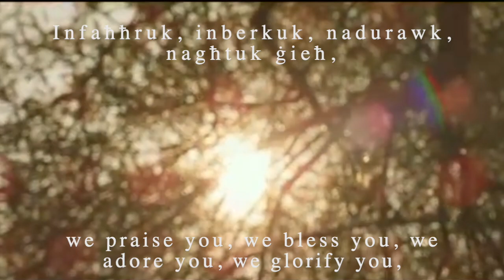Glory to God in the Highest in Maltese language, with lyrics, spoken from Fr. Mario Attard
GLORJA
Glorja 'l Alla fil-għoli tas-smewwiet, u paċi fl-art lill-bnedmin ta' rieda tajba.   Infaħħruk, inberkuk, nadurawk, nagħtuk ġieħ, irroddulek ħajr għall-glorja kbira tiegħek.   Mulej Alla, Sultan tas-sema, Alla Missier li tista' kollox.   Mulej Iben waħdieni, Ġesù Kristu, Mulej Alla, Ħaruf ta' Alla, Bin il-Missier, int li tneħħi d-dnubiet tad-dinja, ħenn għalina; int li tneħħi d-dnubiet tad-dinja, ilqa' t-talb tagħna, int li qiegħed fuq il-lemin tal-Missier, ħenn għalina.   Għaliex int waħdek Qaddis, int waħdek Mulej, int waħdek il-għoli, Ġesù Kristu, ma' l-Ispirtu s-Santu:  fil-glorja tal-Missier Alla.   Amen.

The Gloria (Glory to God in the Highest)
and on earth peace to people of good will.
We praise you,we bless you,
we adore you,
we glorify you,
we give you thanks for your great glory,
Lord God, Heavenly King,
O God, almighty Father.
Lord Jesus Christ, Only Begotten Son,
Lord God, Lamb of God, Son of the Father,
You take away the sin of the world,
have mercy on us;
receive our prayer;
You are seated at the right hand of the Father,
For you alone are the Holy One;
you alone are the Lord.
You alone are the Most High, Jesus Christ,
with the Holy Spirit,
in the glory of God, the Father.
Amen